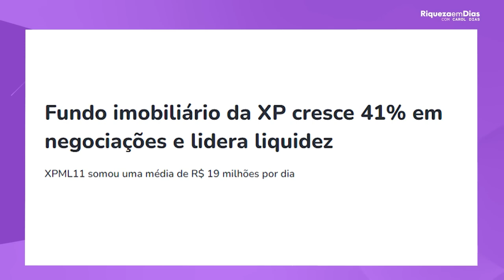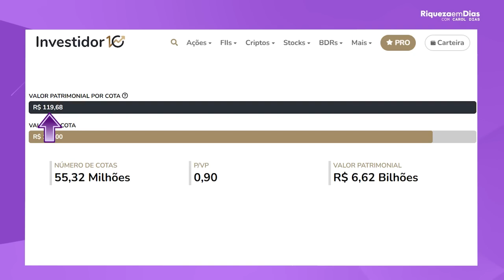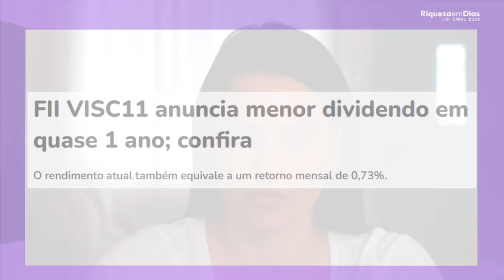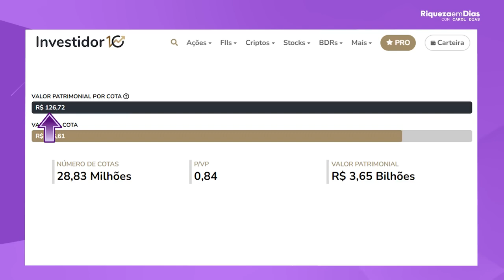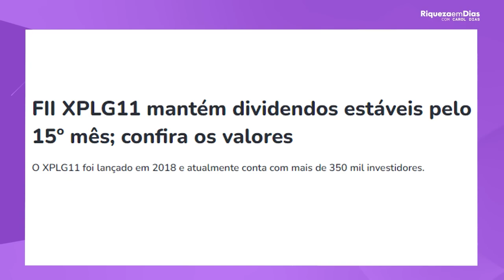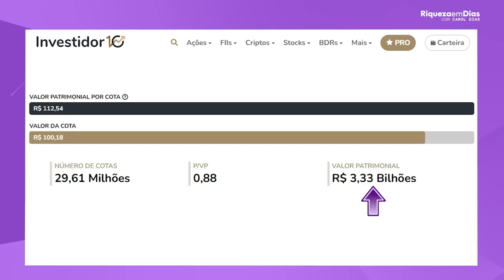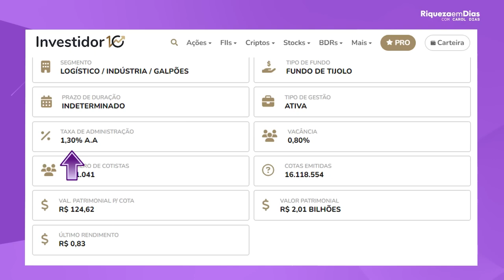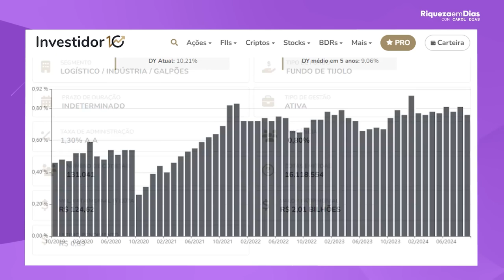FUNDOS IMOBILIARIOS PROMISSORES [FINAL DE 2024]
Está em busca de oportunidades de investimento que garantam um rendimento seguro e estável? No vídeo de hoje, vamos explorar os fundos imobiliários mais promissores para 2024. Com a economia em constante mudança, é crucial entender quais setores e estratégias podem oferecer o melhor retorno para o seu portfólio. Vou detalhar os principais fundos que têm grande potencial de crescimento e estabilidade para o próximo ano, incluindo opções de FIIs de logística, lajes corporativas e fundos de shopping centers.

Descubra as melhores alternativas para proteger e fazer crescer seu patrimônio. Analisaremos indicadores importantes como dividend yield, vacância, gestão e projeções de mercado para que você tome decisões de investimento mais informadas e estratégicas.

👉 Assista agora e prepare-se para investir de forma mais consciente e lucrativa em 2024!

Tópicos abordados no vídeo:

O que são fundos imobiliários (FIIs) e por que investir em 2024.
Melhores setores de fundos imobiliários para considerar.
Análise de performance e projeções de retorno.
Dicas para escolher o FII ideal para seu perfil de investidor.

💬 Comente abaixo: Qual é o seu fundo imobiliário favorito para 2024? Queremos saber sua opinião e discutir estratégias!